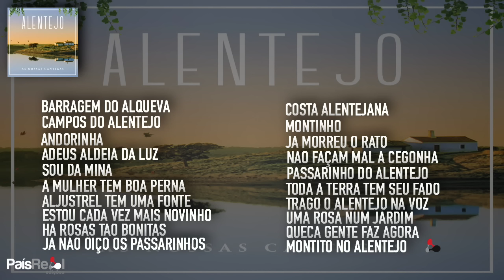Various Artists - Alentejo - As Nossas Cantigas (Full (Album)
Edição, Produção, Agenciamento e Promoção País Real

01. Barragem do Alqueva - AMANTES DO ALENTEJO
02. Campos do Alentejo - SOL DO TORRÃO
03. Andorinha - CRUZEIRO
04. Adeus Aldeia da Luz - NELO CHARRUA
05. Sou da Mina - MARAVILHAS DO ALENTEJO
06. A mulher tem boa perna - AMANTES DO ALENTEJO
07. Aljustrel tem uma fonte - MARAVILHAS DO ALENTEJO
08. Estou cada vez mais novinho - FALTA UM
09. Há rosas tão bonitas - TERRAS DO REGADIO
10. Já não oiço os passarinhos - OS TRIGAIS
11. Costa Alentejana - SOL DO TORRÃO
12. Montinho - BANZA
13. Já morreu o rato - MARAVILHAS DO ALENTEJO
14. Não façam mal à cegonha - TERRAS DO REGADIO
15. Passarinho do Alentejo - AMANTES DO ALENTEJO
16. Toda a terra tem seu fado - SOL DO TORRÃO
17. Trago o Alentejo na voz - CAMPOS DO ALENTEJO
18. Uma Rosa num jardim - SOL DO TORRÃO
19. Queca gente faz agora - AMANTES DO ALENTEJO
20. Montito no Alentejo - FALTA UM